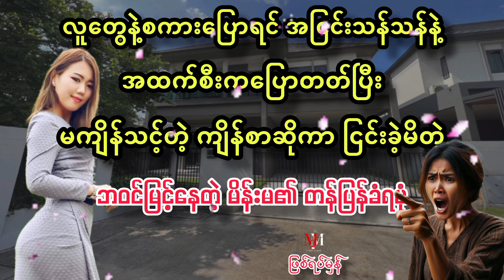မကျိန်သင့်တဲ့ ကျိန်စာ ...//ဖြစ်ရပ်မှန်